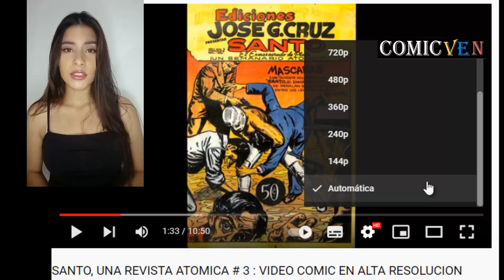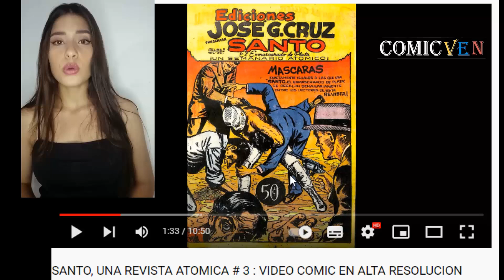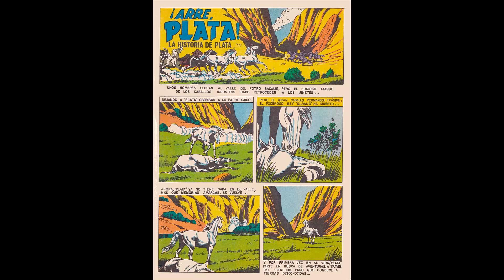EL LLANERO SOLITARIO - LIBRO COMIC # 1